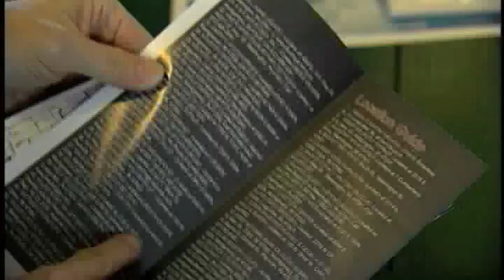DAVIESS COUNTY, Indiana - Part 2 of 6: Tourism